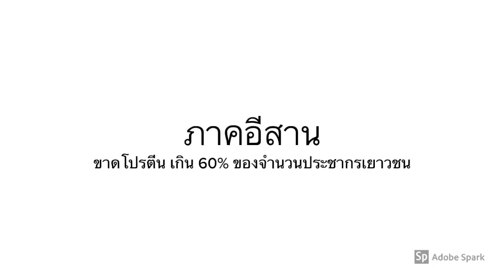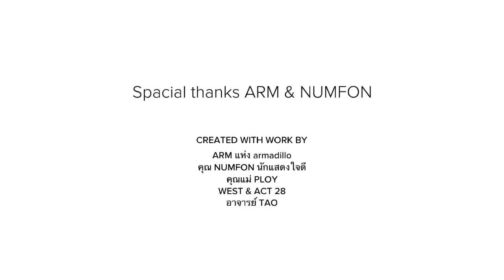กินปลาเก่ง By Foodseries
โปรตีนเป็นสารอาหารที่จำเป็นต่อร่างกาย คุณรู้หรือไม่ว่า ร่างกายของมนุษย์เกิดจากโปรตีน โปรตีนเป็นอาหารของเซลล์และเวลล์คือโปรตีน เมื่อร่างกายเป็นเซลล์และกล้ามเนื้อ แต่กลับขาดโปตีน ร่างกายจะไม่สามารถเจริญเติบโตได้ กระทบพัฒนาาร 4 ด้านของชีวิต กาย อารมณื สติปัญญา และสังคม เป็นโดมิโน่ไป ฟู้ดซีรีย์มองเห็นปัญหานี้ และเราต้องการจะเปลี่ยนแปลงมัน โครงการกินปลาเก่ง จึงเกิดขึ้น เพื่อให้เด็ก ๆ ในพื้นที่ด้อยโอกาสได้มีแหล่งโปรตีนฟรีของตนเอง